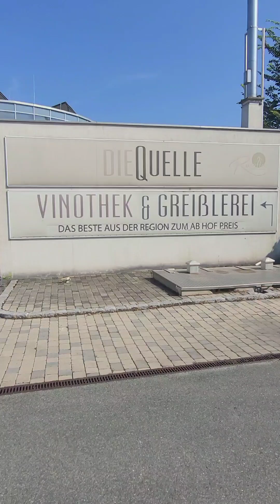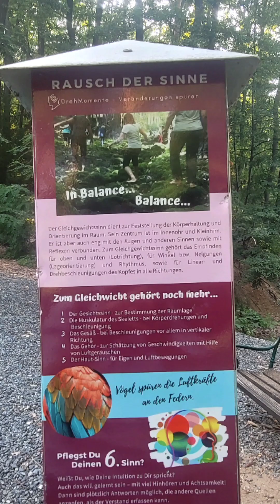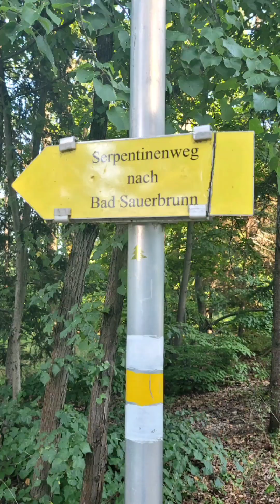Bad Sauerbrunn mit Aussichtswarte Westburgenland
am 19. Juli 2024 von Wiener Neustadt aus ins Burgenland Bad Sauerbrunn gefahren.
Kleiner Rundgang...dann noch hinauf zur Aussichtswarte...
übernachtet am Römersee